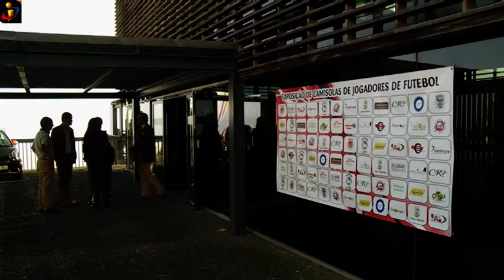TVI MADEIRA - COLECIONADOR CAMISOLAS FUTEBOL